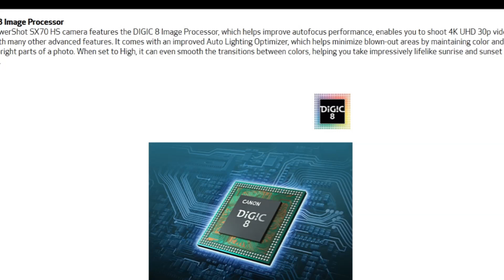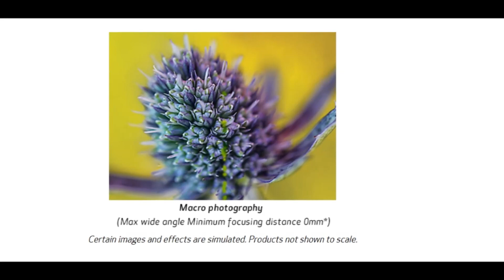"Canon" SX 70HS Zoom & Features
visuals courtesy Canon Official sites,
camera will be for sale in december
65x optical zoom
260x digital zoom